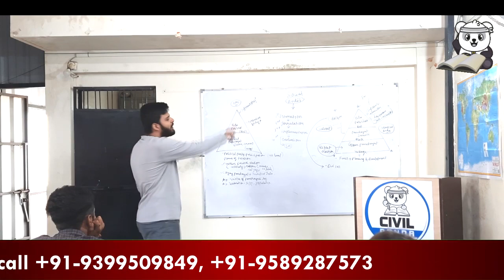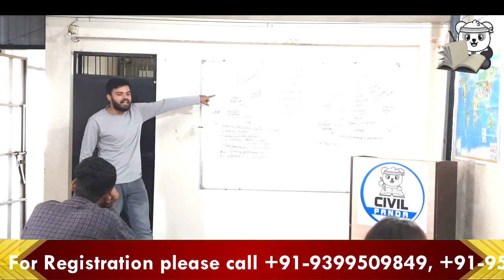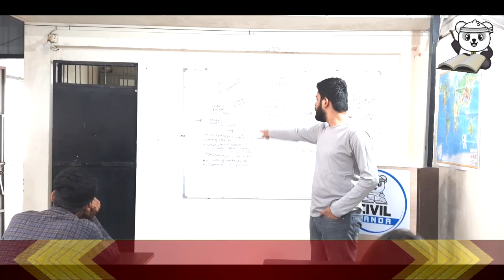Panchayati Raj by Ritikesh Gautam | Indian Polity |CIVIL PANDA 🐼| UPSC | MPPSC |Subscribe Like Share